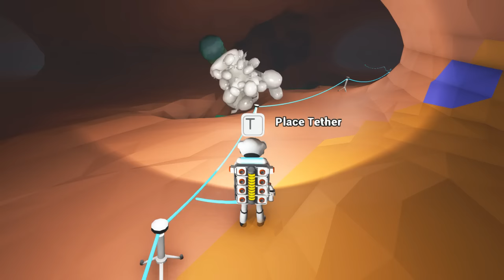Astroneer (Pre-Alpha) (Ep.4) (ft. Northernlion, BaerTaffy & AlpacaPatrol)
BaerTaffy, Northernlion, AlpacaPatrol and I got together to explore the stars in the new pre-alpha (early access) version of Astroneer! We'll make a base and see what kinds of elements we can discover hidden in the ground and the caves below.

Leave a like for more if you're enjoying it and check out everyone's perspectives at their channels below: